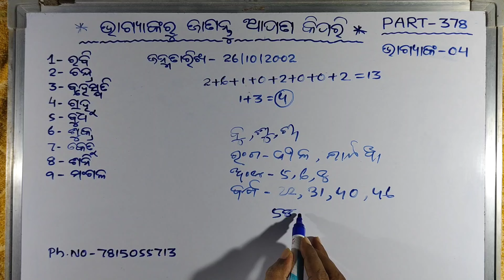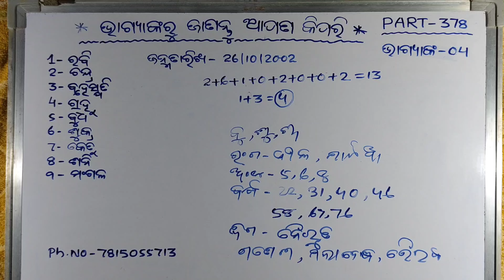** ଭାଗ୍ୟାଙ୍କ -04 ରୁ ଜାଣନ୍ତୁ ଆପଣ କିପରି** PART-378